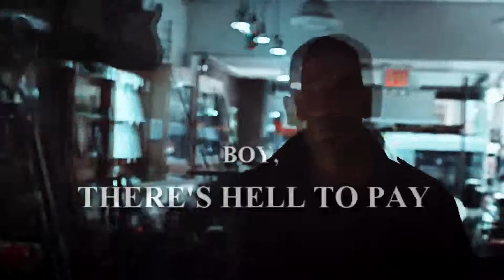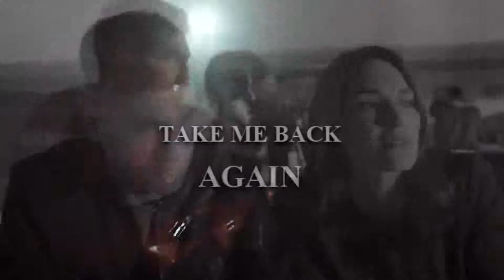The Punisher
Hello!

► Song : The Silent Comedy - Bartholomew